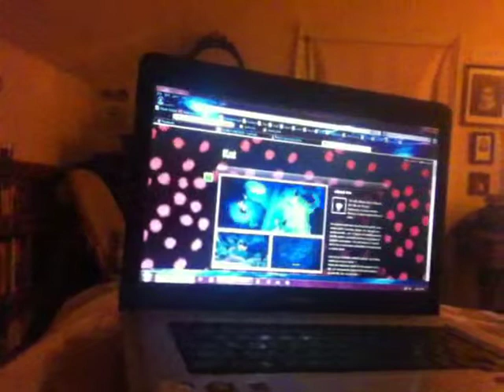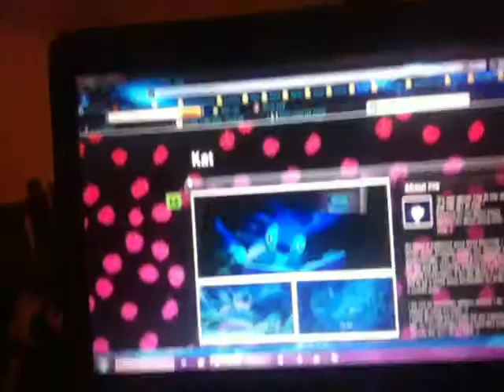TECHNO LIP SYNCH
=_= I would say this is a boring video. until closer to the end. LOL xP